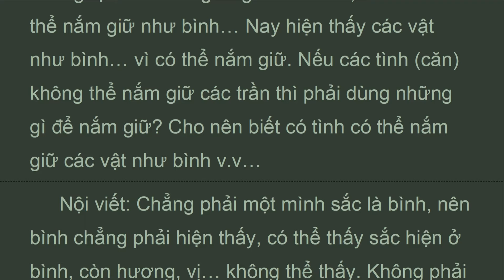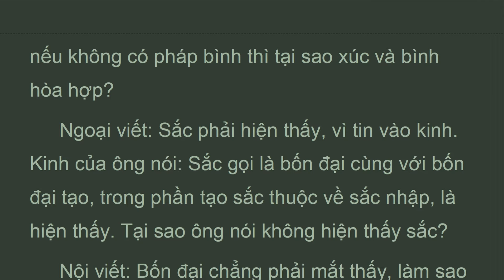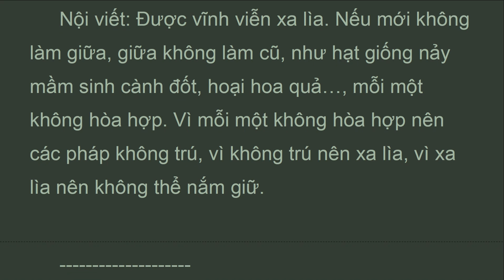BL_06_Phẩm 6: PHÁ TRẦN. BÁCH LUẬN, Satasastra, Aryadeva, Thánh Thiên (May 2022)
Ngoại viết: tương ưng với có tình, bìnhvân vân, … có thể nắm giữ như bình… Nay hiện thấy các vật như bình… vì có thể nắm giữ. Nếu các tình (căn) không thể nắm giữ các trần thì phải dùng những gì để nắm giữ? Cho nên biết có tình có thể nắm giữ các vật như bình vân vân, …
 Nội viết: Chẳng phải một mình sắc là bình, nên bình chẳng phải hiện thấy, có thể thấy sắc hiện ở bình, còn hương, vị… không thể thấy. Không phải một mình sắc là bình, hương, vị hòa hợp là bình. Nếu bình có thể hiện thấy thì hương, vị… cũng phải có thể hiện thấy. Nhưng không thể thấy, cho nên bình chẳng phải hiện thấy.
 Ngoại viết: Vì nắm lấy từng phần nên tin là nắm lấy tất cả. Vì có thể thấy một phần bình nên bình gọi là hiện thấy. Vì sao? Vì người đã thấy bình thì tin và biết là ta thấy bình nầy.

BÁCH LUẬN
S : Satasastra.
Ngài Đề- bà (S : Aryadeva, Thánh Thiên)
Hán dịch: CƯU MA LA THẬP Kumarajèva.
Việt dịch: THÍCH THIỆN HẠNH..
Phẩm 6: PHÁ TRẦN.